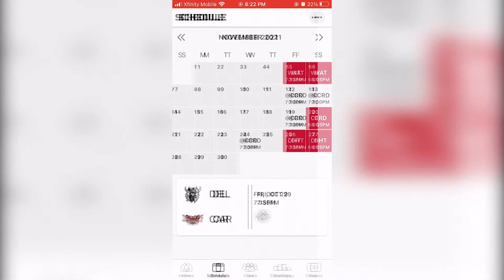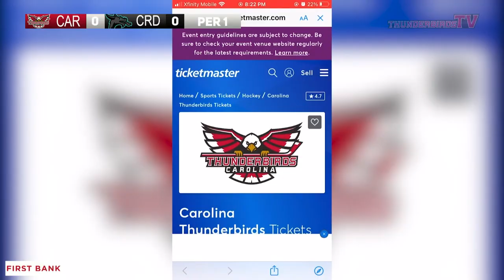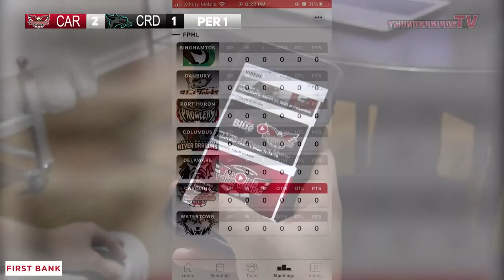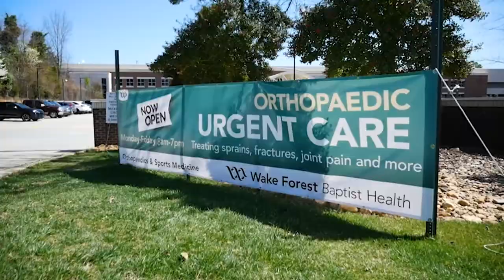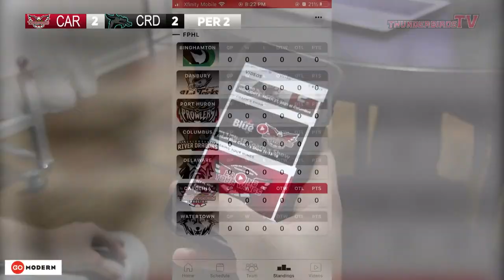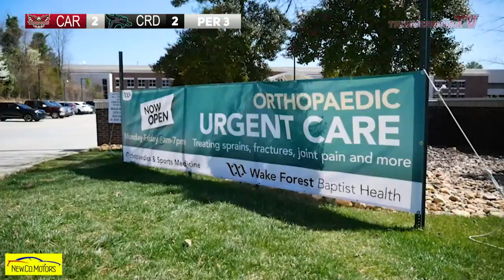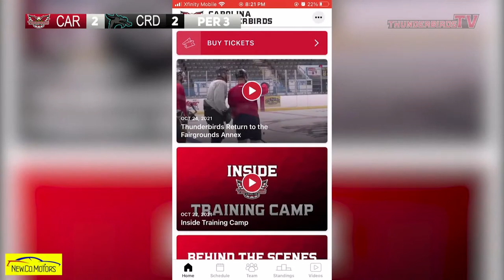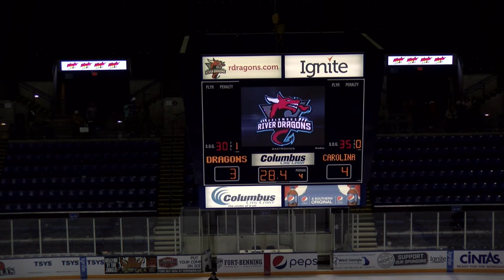11-13 | Thunderbirds @ River Dragons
Tune in tonight as your Carolina Thunderbirds take on the Columbus River Dragons looking to avenge last night's 3-1 loss.